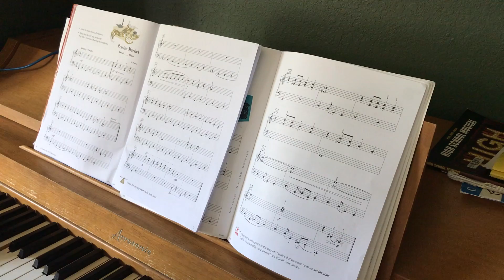Persian market 3A Book